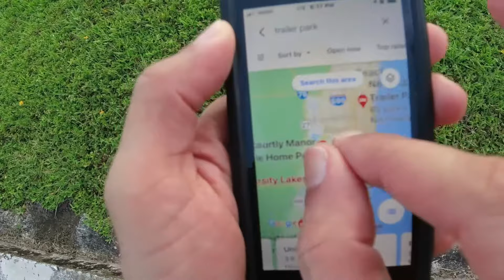🏡 La Otra Cara De La Vivienda En Miami Que No Ves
La vivienda en Miami es cara. Es por esto que hay muchos parques de casas móviles como en el resto de los Estados Unidos. Las casas móviles en Estados Unidos representan una oportunidad de una vivienda digna para muchos, pero una oportunidad de negocios para otros. En este video visitamos uno de los tantos parques de trailers en la ciudad de Miami, para que veas la otra cara de la vivienda en Miami.